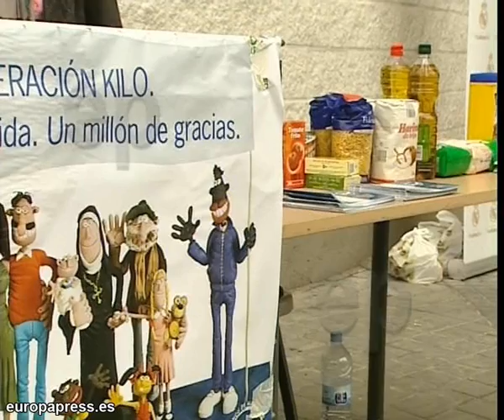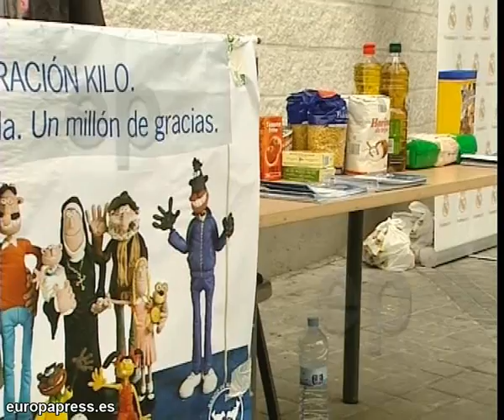Operación Kilo en el Santiago Bernabéu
Imágenes de los laterales del Santiago Bernabéu, donde este sabado se encontrará el punto de encuentro para la recogida de alimentos de la Operación Kilo.